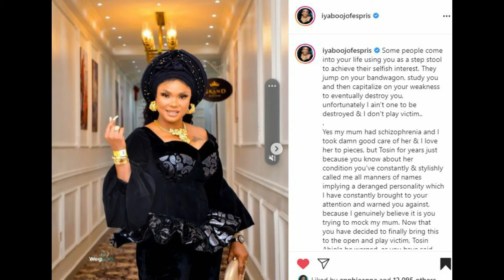Iyabo Ojo calls out her bestie, Omo Brish, for allegedly throwing shades at her on social media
Watch latest updates on news, movies, lifestyles, celebrities, families, entertainments news, and lots more happening in Nigeria. Our own Naija, 9ja! Celebrating the Nigeria entertainment firm.

Naija Magic strives to ensure Nigerian and everywhere are kept updated on the trends around Nigeria, Africa, we bring you the best of audiovisual. Music, sport, and general entertainment